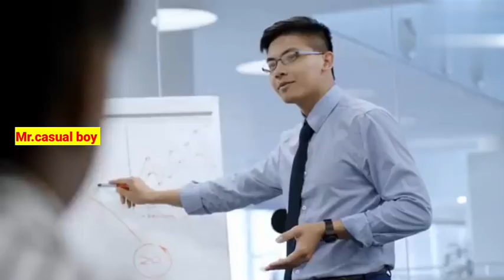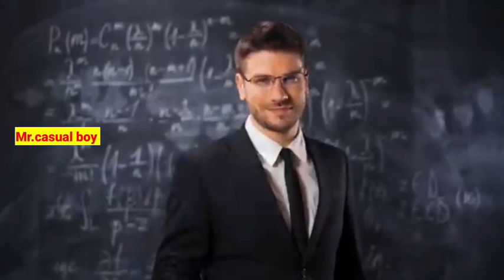అమెజాన్ రెయిన్‌ఫారెస్ట్ గురించి వాస్తవాలు | MOST INTERESTING FACTS ABOUT AMAZON RAINFOREST